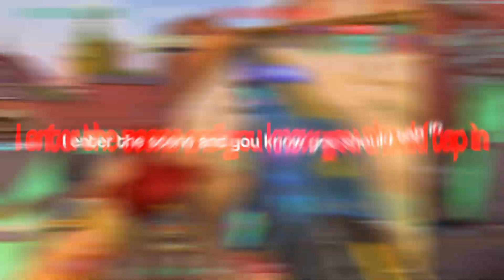COPY! 😈 (Valorant Montage)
Grioten, -Prey - COPY!